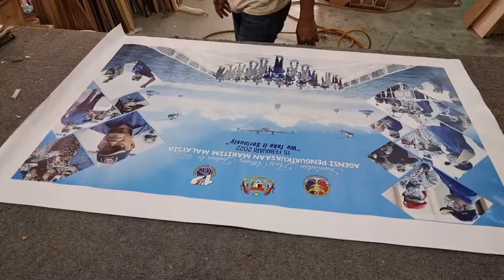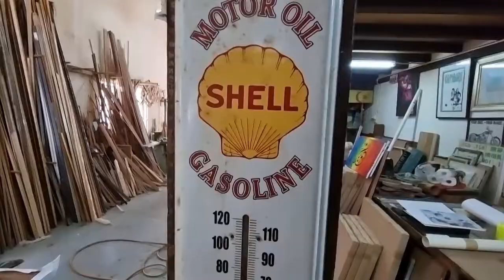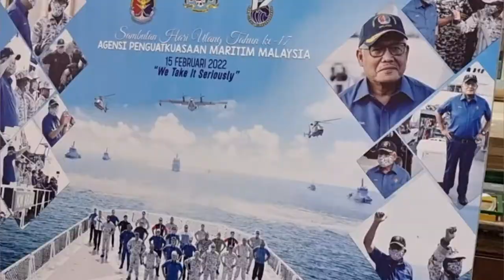CANVAS STRETCHER MAKING